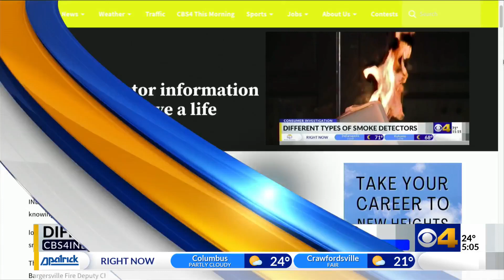IMPD keeps tight reins on its specialty enforcement units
The civilian leader of the civilian lead IMPD General Orders Board says that he is confident that the type of group official misconduct witnessed in the fatal Memphis police beating of a man earlier this month could not happen in Indianapolis.